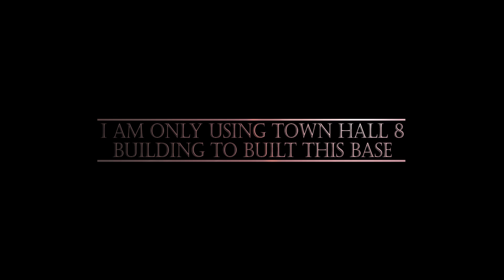NEW Updated TH8 War Base With Gear up Archer Tower & Double Cannon ♦ TH8 War Base Anti Everything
Clash of Clans - We are here with the NEW Town Hall 8 War Base for 2017. opponent hardly get 3 star from this base otherwise they can only claim 2 or 1 Star from this base. That's why we call this base as Anti 2 or 3 Star TH8 base. And also this base is anti dragon as well as anti GOVAWI.

But remember you need max defensive troops in your Clan Castle. So request your clan mate for max wizard, max balloons, and max valk.

new th8 war base, best war base for th8,
anti dragon th8 war base,
town hall 8 base with bomb tower,
th8 base with bomb tower,